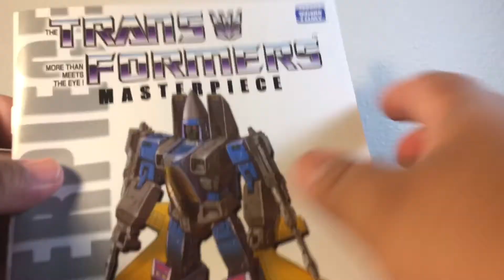Masterpiece Dirge MP-11ND